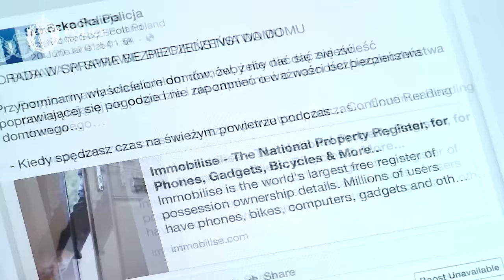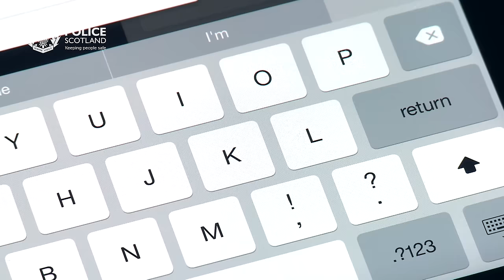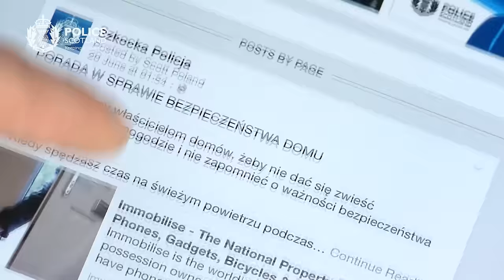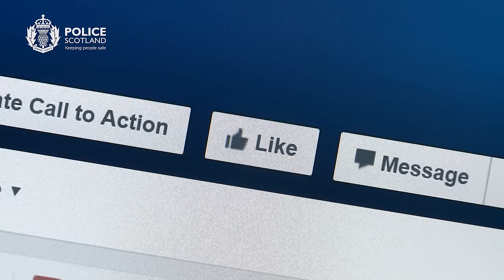Polish Facebook Launch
Polish speakers in Scotland now have the ability to interact with us through a dedicated Facebook site in their native language, thanks to an initiative launched jointly by Chief Constable Sir Stephen House and Polish Consular General to Scotland, Mr Dariusz Alder.  The Facebook page allows Police Scotland to deliver a bespoke service to the Polish community in Scotland with an appropriate focus on issues, concerns and engagement which is of interest to them.